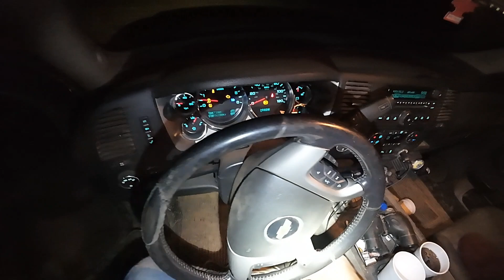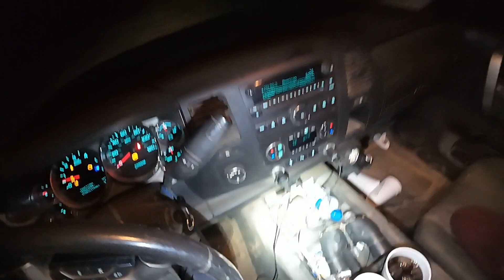Late nights and early mornings! Appreciate if like and Subscribe THANKS FOR WATCHING!!!